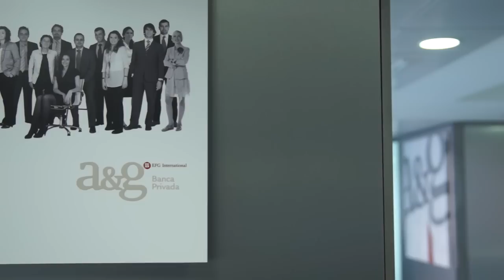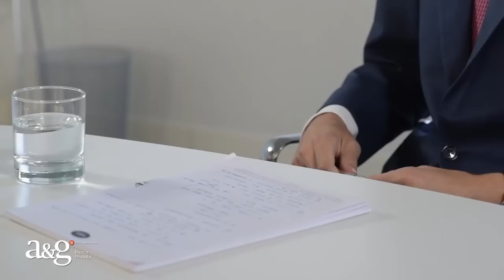A&G Banca Privada - Javier Benito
Javier Benito, banquero privado de la entidad financiera A&G Banca Privada, forma junto con su equipo la sociedad JB Gestión Patrimonial. Afincados en Madrid, Javier destaca el trato especializado que cada uno de los miembros de su equipo, le brinda a cada cliente, disponiendo de personas preparadas en el ámbito fiscal, así como especialistas en fondos, renta variable y renta fija.